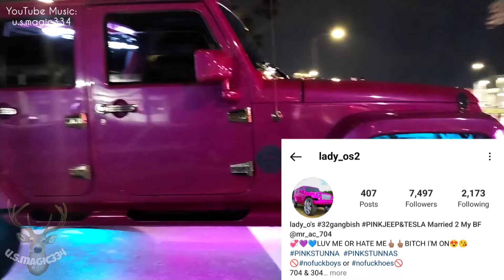Florida Classic Weekend Orlando 2022